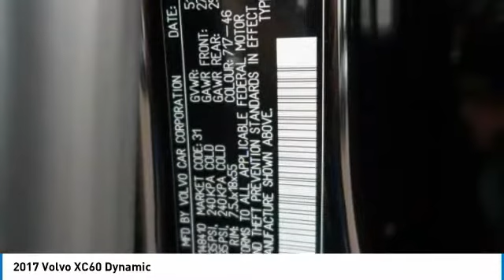2017 Volvo XC60 Birmingham AL NT18223A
2017 Volvo XC60 Dynamic

-Leather seats -Navigation -Sunroof -Dual Sunroofs -Bluetooth -Satellite Radio -Auto Climate Control -Security System -Parking Sensors -Power Locks -Keyless Entry -Power Windows -Rain Sensing Wipers -Steering Wheel Controls -Cruise Control -Leather Steering Wheel -Tire Pressure Monitors -Traction Control brbrBacked by Burke. FREE Oil Changes & Wiper Blades for LIFE! brbr**All mileage shown is approximate. Demonstrations and test drives will alter original inventoried mileage.